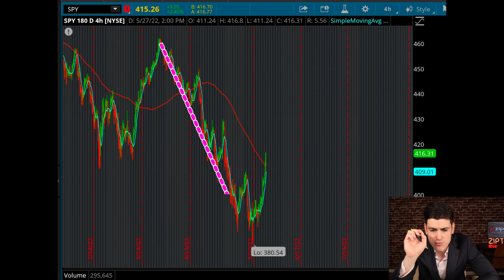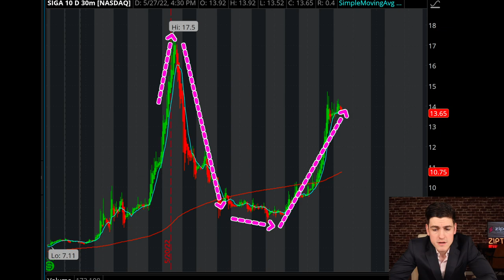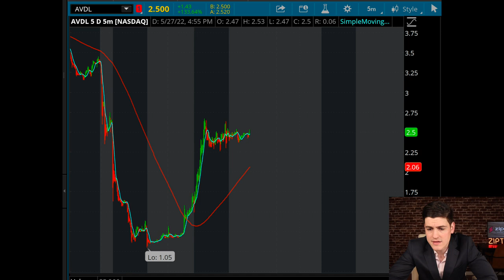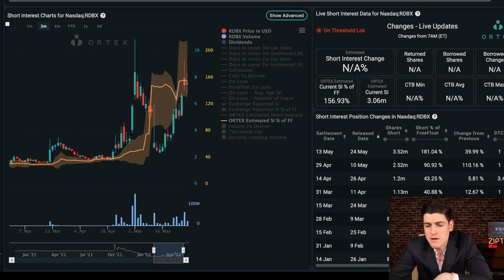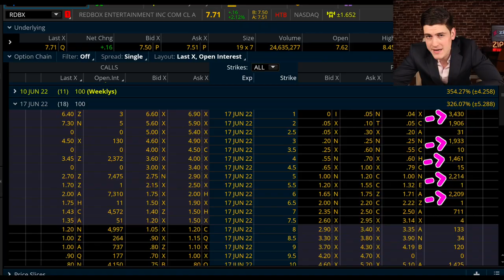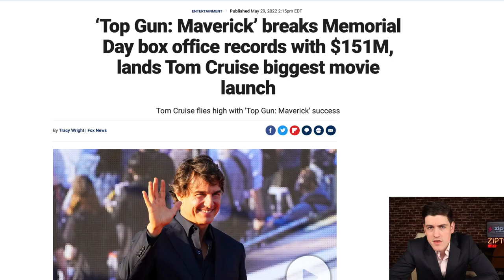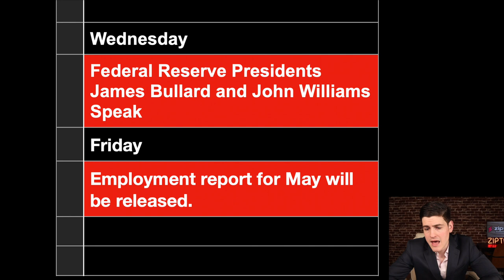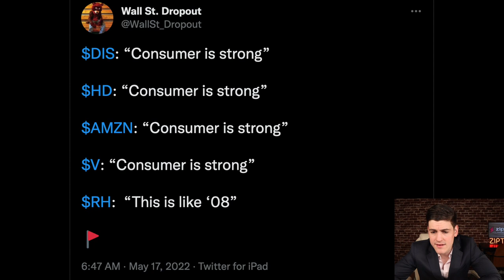INSANITY INCOMING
✅Get Up To 5 Free Stocks with MOOMOO: Sign up

Time Stamps
0:00 INTRO
0:26 THE CONTEXT
1:15 STOCK PLAY #1
4:02 STOCK PLAY #2
5:33 STOCK PLAY #3
8:44 BBIG UPDATE #4
9:22 AMC & GME
10:15 NEW CATALYSTS
11:14 EARNINGS DATES